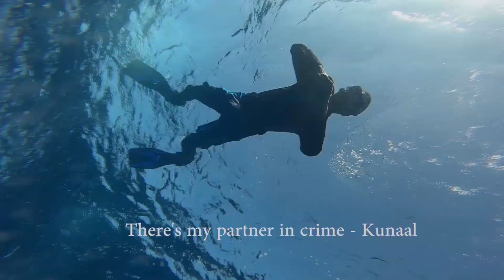Freediving with Blue Whales, Pilot Whales, Spinner and Bottlenose dolphins